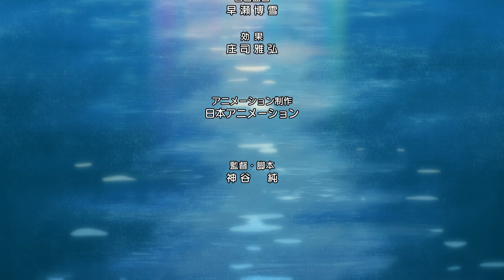【LOGOSアニメ】Narisumushi エピソード1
LOGOSのアニメ、はじまります。

LOGOSのオリジナルキャラクター「Narisumushi」がショートアニメになりました。
LOGOSのアイテムに”なりすまし”た虫や生き物たちによるやさしい物語のエピソード1です。

●デビルブロックガエル
ロゴスのテントになりすました、のんび
り屋のオスガエル。テントの前でみんな
の苦手な虫たちをパクパク食べてくれる。

●ピラミッドガメ
たき火台になりすました、物知りなオス
ガメ。キャンプのことや天気のこ
となど、なんでも優しく教えてくれる。

●エコココテントウムシ
ロゴスのエコな炭「エコココロゴス」に
なりすました、オスのテントウムシ。簡
単に火がつけられるコツを教えてくれる。

●ペグビー
ペグになりすました、6人姉妹のハチ。
テント設営の頼もしい味方だが、熱が入
るとお尻のペグが地面から抜けなくなる。

【あらすじ】
楽しい思い出を胸に、ロゴスパークから帰っていく家族を、笑顔でお見送りをするデビルブロックガエルたち。
みんな、お役目も終わってのんびりとするが、ピラミッドガメだけが元気がない。
カメは、キャンパー家族との楽しい時間が終わってしまって寂しくなっちゃったらしい。
カエルとエコココテントウムシ、ペグビーたちは、カメを元気付けようとして・・・・・・・・。